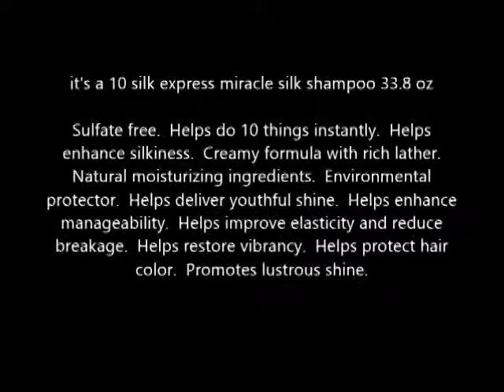it's a 10 silk express miracle silk shampoo 33 8 oz